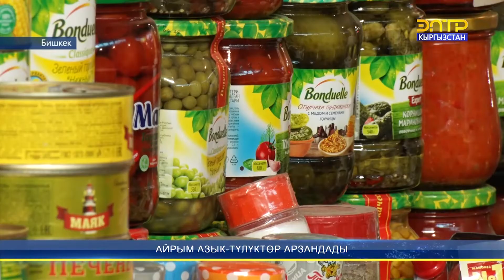НЕГИЗГИ 4 АЗЫК-ТҮЛҮКТҮН БААСЫ ТӨМӨНДӨТҮЛДҮ